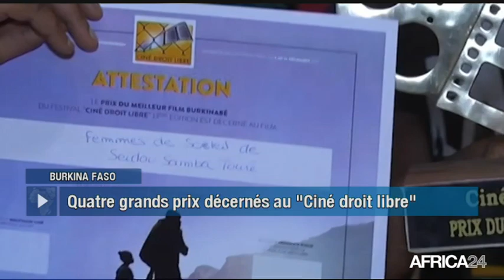Le Journal du lundi 18 décembre - 16h GMT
Niger, 59ÈME ANNIVERSAIRE DE L'INDÉPENDANCE. Afrique du Sud, DÉPOUILLEMENT DU SCRUTIN DE L'ANC. Burkina Faso, 13ÈME ÉDITION DU "CINÉ DROIT LIBRE". [Country...], [Texte Sujet 04].